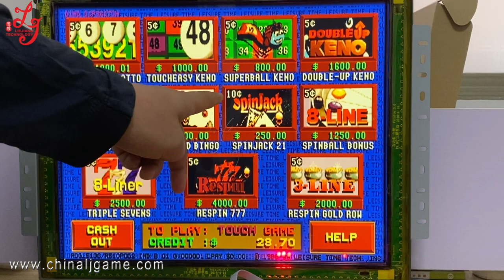POG 510 580 585 590 POT O Gold POG 510 580 585 590 PCB Board / Touch screen Monitor For Sale